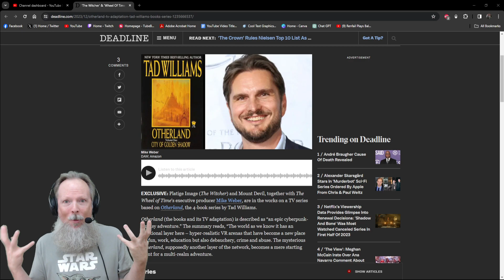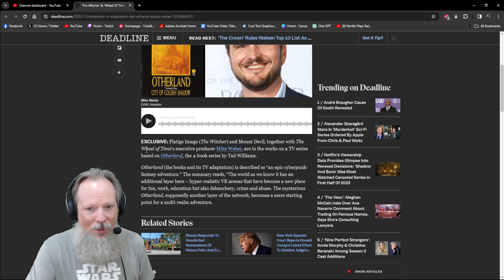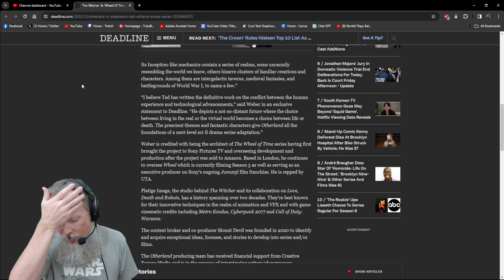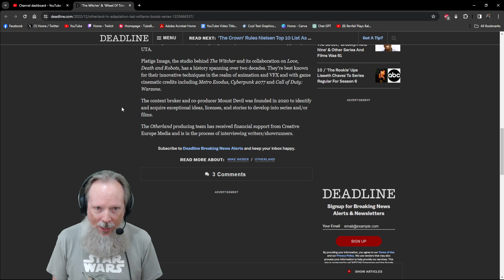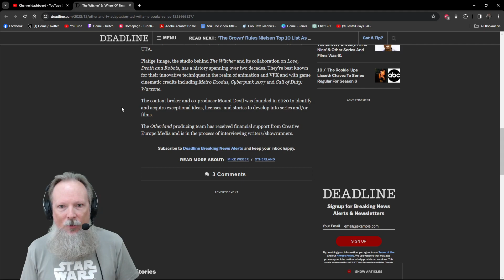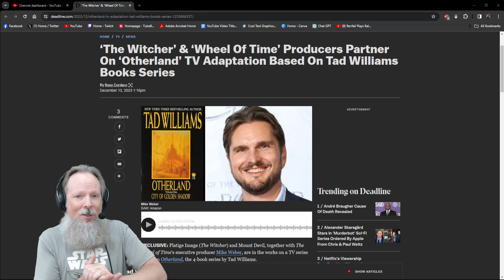Otherland Book Series TV Adaptation In The Works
One of my favorite book authors, Tad Williams, is finally getting a TV show based on his cyberpunk fantasy adventure series 'Otherland'. As per the press release, "Platige Image (The Witcher) and Mount Devil, together with The Wheel of Time’s executive producer Mike Weber, are in the works on a TV series based on Otherland, the 4-book series by Tad Williams."